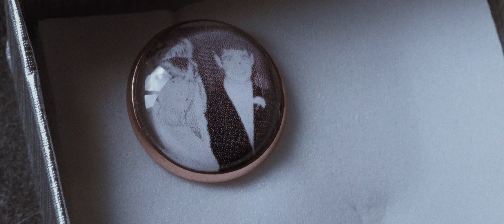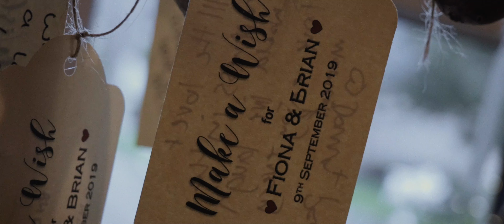Fiona & Brian | Wedding Sneak Peek Video | Ballymagarvey Wedding Village Video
What I do is so important to me as much as it is for each of my clients. I have the privilege of getting a glimpse into the lives of most of the wonderful people I meet. It's why I really emphasize how important it is for me and you to take my time with piecing each wedding together in film. The very core of my work is the moment in time that I am there to capture.
I had the pleasure of meeting Fiona and Brian a few days before their wedding day and to hear segments of their story was so touching but it also showed me that their wedding day was not just their wedding day. It was a culmination of so many aspects of their lives coming together into a moment, their moment.
Here is a short sneak peek video into Fiona & Brian's wedding day at the stunning and amazing Ballymagarvey Village - The Official Page. Their wedding day was just so special and I must at that it was such a great pleasure for me to work alongside @roboneillphotography on this day.